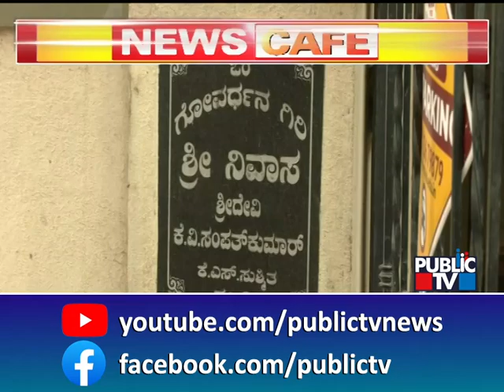NIA : 'ಬಳ್ಳಾರಿ ಟೀಂ' NIA ಮೆಗಾ ರೆಡ್ | Ballari | Public TV